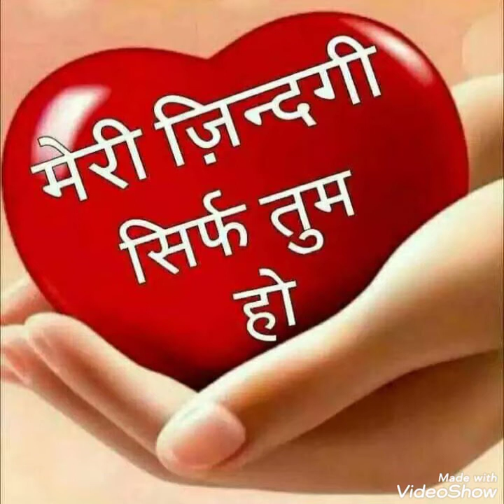Title Agra cent John college bag